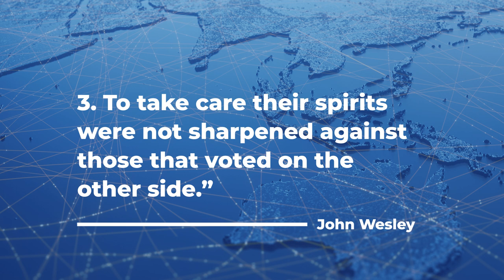Thoughts on Electoral Politics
Steve Murrell looks at three pieces of wisdom from John Wesley about voting and reminds us that no matter what happens, Jesus is still Lord.